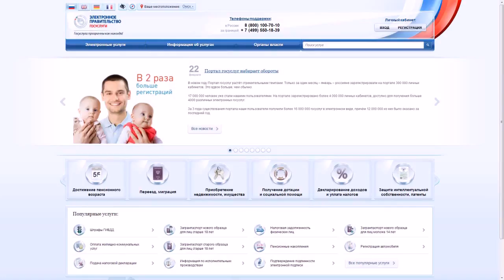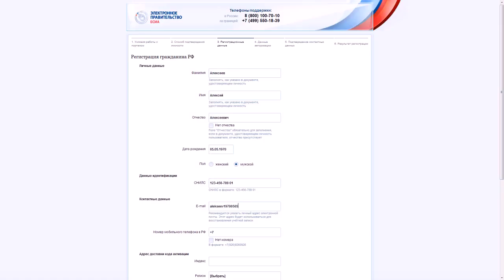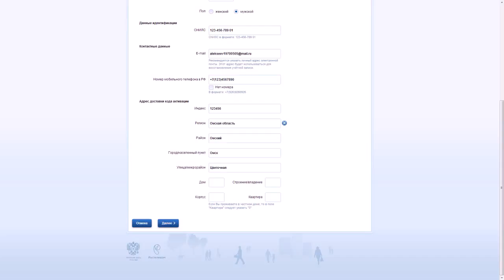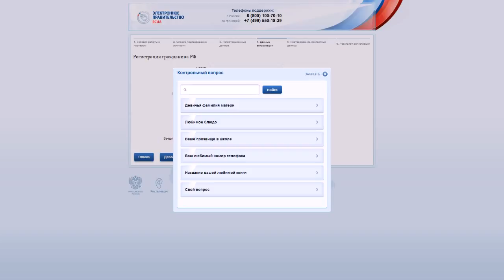Registraciya na portale gosudarstvennyh uslug